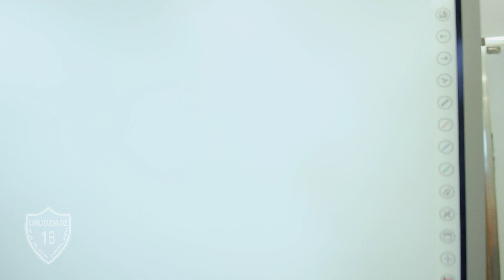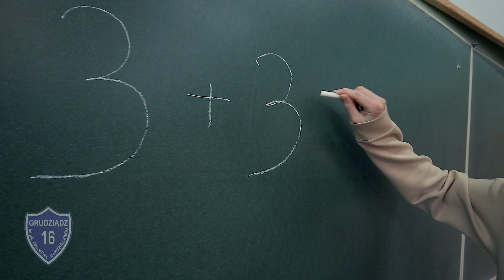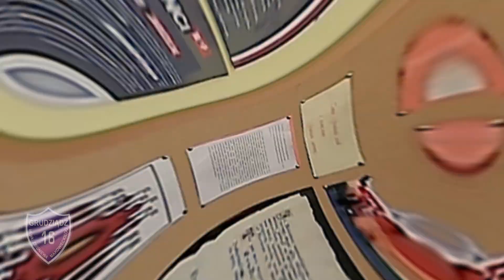Wirtualne "Drzwi Otwarte" SP 16.